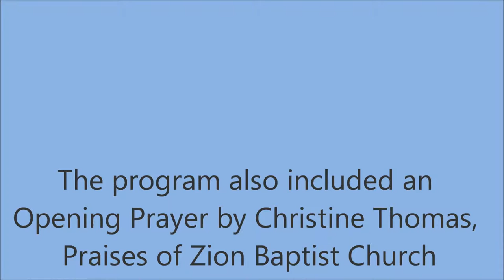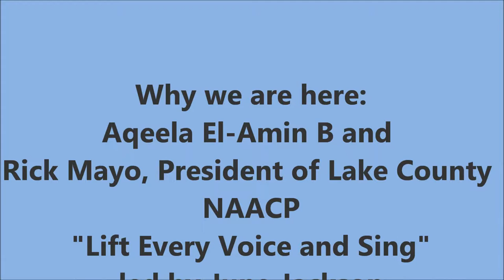Part 1 Witnessing the Dream January 19, 2015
Witnessing the DREAM  January 19, 2015
Clearlake, California in Austin Park
Honoring the life of Rev. Dr. M.L. King Jr.